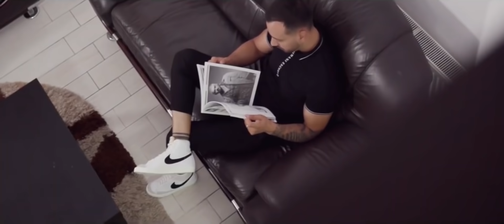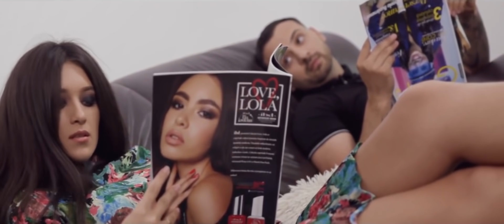🥰 Alessio -Tu ma racoresti �� Colaj Hituri 🥰 Manele 🥰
MANELE HIT
NEK MUSIC - PLAYONE MEDIA - ADAM B
APASA CLOPOTELUL 🔔🔔🔔